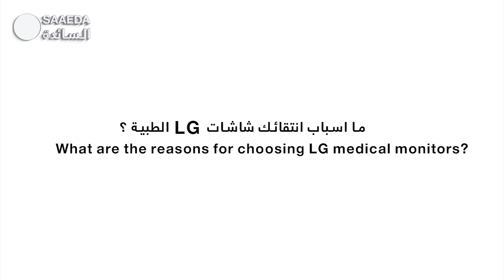Doctor Raad Khayat & LG Clinical Monitor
The radiography field is growing more and doctors need to rely on technology that will give them accurate images, it's no secret that technology has been rapidly changing the medical industry, and the radiography field is no exception because the ability to produce an accurate diagnosing image becomes one of the key features that make the doctors give the right diagnosing decisions.
Discover the top 3 Reasons why Doctor Raad_Khayat Prefers Using LG Clinical Monitor

يحتاج الأطباء في مجال التصوير الشعاعي إلى الاعتماد على التكنولوجيا التي ستمنحهم صوراً دقيقة ، ولا يخفى على أحد أن التكنولوجيا قد غيرت الصناعة الطبية بسرعة ، ومجال التصوير الشعاعي ليس استثناءً لأن الحصول على صورة تشخيصية دقيقة أصبح من السمات الرئيسية التي تجعل الأطباء يتخذون قرارات التشخيص الصحيحة.
تعرّف على الأسباب الثلاثة الأساسية وراء اختيار الدكتور رعد خياط شاشة إل جي: